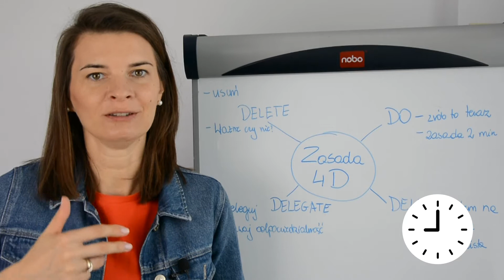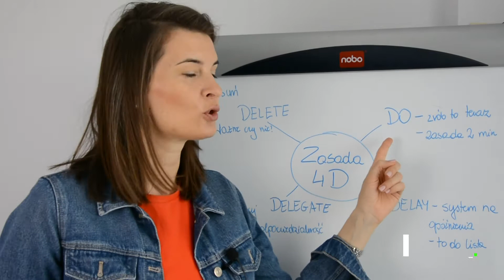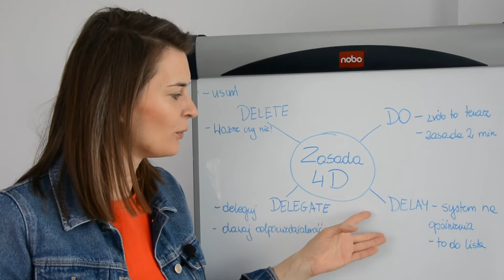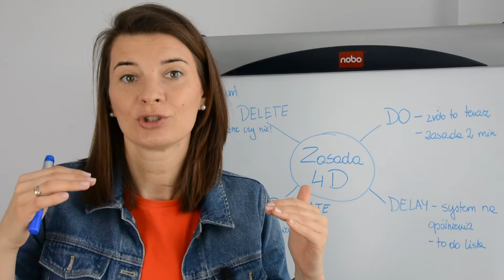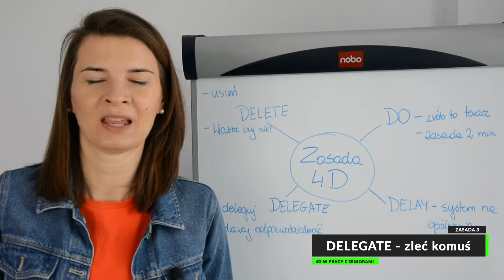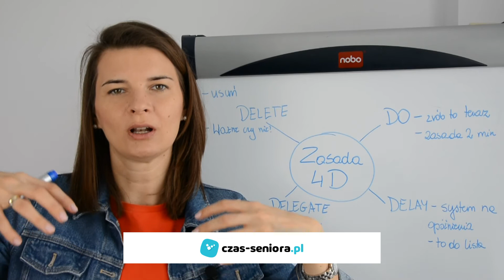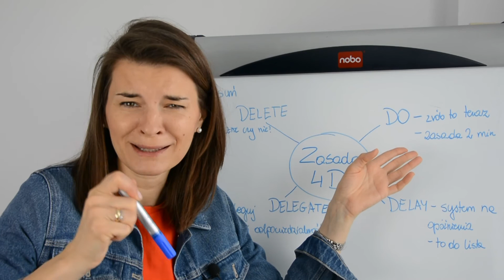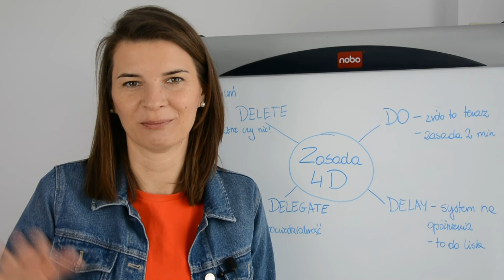Zasada 4D w pracy z seniorami | Małgorzata Kospin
🔔Poniedziałki 9:30: Senior W Domu (spotykamy się na żywo)
🔔Wtorki 9:30: Poranek z czasem seniora (motywacja i inspiracja na nadchodzący dzień)
🔔Środy 9:30: Poranek z czasem seniora (motywacja i inspiracja na nadchodzący dzień)
🔔Czwartki 9:30: Poranek z czasem seniora (motywacja i inspiracja na nadchodzący dzień)
🔔Piątki 9:30: Poranek z czasem seniora (motywacja i inspiracja na nadchodzący dzień)

🔔Soboty 9:30: Shorts (krótkie filmy poprawiające twoją pamięć)

Starość i starzenie się to tematy które poruszam na moim kanale.
Jeśli znasz kogoś kto szuka wiedzy dotyczącej seniorów to poleć mu mój kanał.
Wciąż się rozwijam i poszukuję nowych inspiracji jeśli tylko masz jakieś pomysły czy podpowiedzi dotyczące mojego kanału z chęcią z nich skorzystam. Wystarczy jak zostawisz komentarz i opowiesz mi czego chciałbyś się dowiedzieć lub co powinnam zmienić by kanał był bardziej atrakcyjny dla ciebie jako widza.
Tworze ten kanał dla ciebie i twoich bliskich.
Tworze go z myślą o seniorach...
Małgorzata Kospin